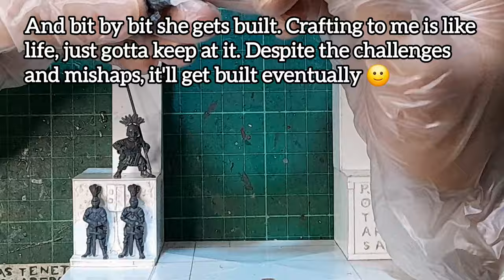Building the Bronze Gate :)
I turned plastic into bronze in this build for smashbash2024

I'm happy with what I've built and I hope someday see it part of some adventure on the tabletop 🙂

I've been thinking about my mom lately and I figure it's what's motivated this build. The idea of a gate came from Rodin's Gates of Hell, a piece I'm familiar with from books mom brought home from Europe. Dad couldn't go because of work and I couldn't go because it cost too much. She did at least bring Europe to me. I mixed that in with inspiration from other mega builders on IG and this came out. It's nowhere near as grand as a Rodin or the Crowning of Guilliman but it's a piece I'm glad to have brought to life. 🙂